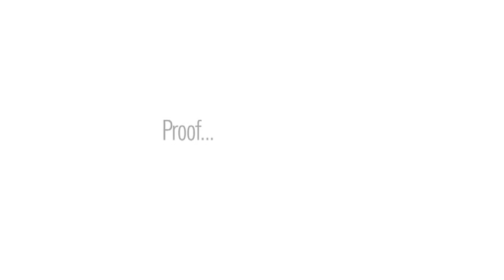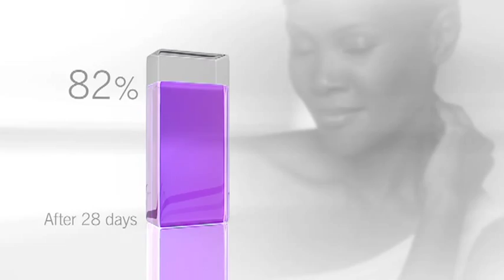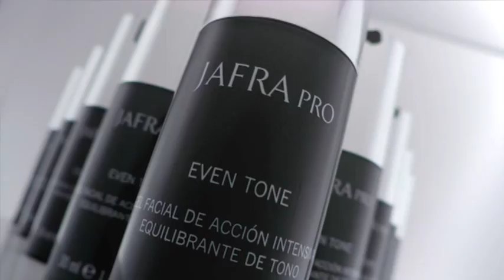JAFRA Pro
2011 Product Teaser Launch (JAFRA Cosmetics International)